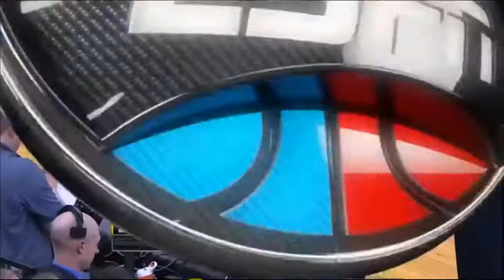Trey Lyles ALLAYS BEEN DUMPSTER JEWICE